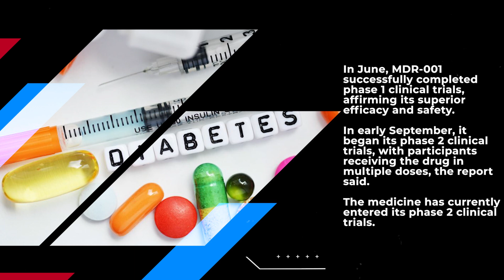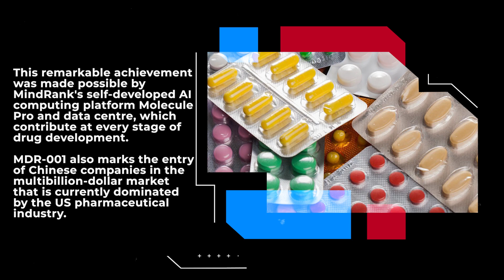China's AI-developed weight loss drug may help fight obesity, diabetes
A team of Chinese scientists harnessed the power of artificial intelligence to develop a new weight-loss drug that can not only tackle rising obesity but also treat Type 2 diabetes. Developed by AI-powered drug discovery company MindRank, the drug called MDR-001 works by binding to the glucagon-like peptide-1 receptor (GLP-1-R) - a well-established drug target. By binding to this receptor, the drug stimulates insulin release from the pancreas, which helps to lower blood sugar levels and reduce weight.

In June, MDR-001 successfully completed phase 1 clinical trials, affirming its superior efficacy and safety.
In early September, it began its phase 2 clinical trials, with participants receiving the drug in multiple doses, the report said. The medicine has currently entered its phase 2 clinical trials.

This remarkable achievement was made possible by MindRank's self-developed AI computing platform Molecule Pro and data centre, which contribute at every stage of drug development. MDR-001 also marks the entry of Chinese companies in the multibillion-dollar market that is currently dominated by the US pharmaceutical industry.